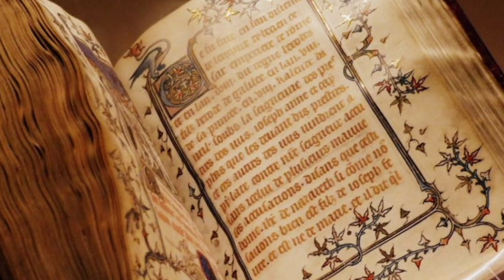अपने आपको सफल इंसान कैसे बनाए 💵💸lBuddhist moral story l by fact factory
Inner Peace

Feeling stuck financially? This powerful Buddhist story reveals the real reason money might not be flowing your way, and it's not just about hard work! Discover the hidden principles of success and inner peace taught by the Buddha, and unlock a path to abundance that starts from within.

In this video, you'll learn:

- The surprising truth about why money might

be eluding you. - Buddha's timeless teachings on prosperity and

inner fulfillment.

- Practical tips to cultivate the mindset and actions that attract abundance.

- How to overcome negative beliefs and limiting patterns holding you back.

- Find inner peace and joy, regardless of your financial circumstances.

This video is for you if:

- You're struggling financially and seeking a

deeper understanding of wealth. - You desire success but feel stuck in unhealthy

patterns or limiting beliefs. You're curious about Buddhist wisdom and its

application to everyday life.

- You want to find true happiness and fulfillment beyond material possessions.

Start your journey to abundance today!

Remember, true wealth is not just about money, but about living a meaningful and fulfilling life.

Let the wisdom of the Buddha guide you on

your path to true abundance!